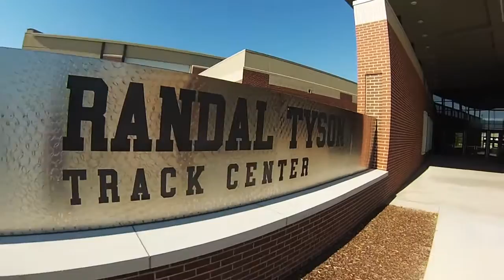Arkansas Razorbacks Baseball Players 2015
Some Baseball players just enjoying their dream of being Hogs.